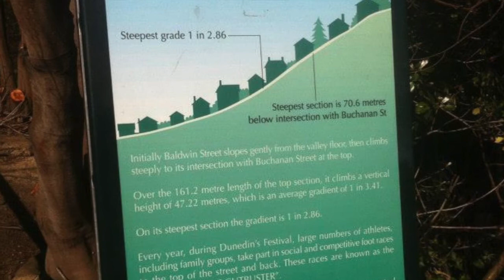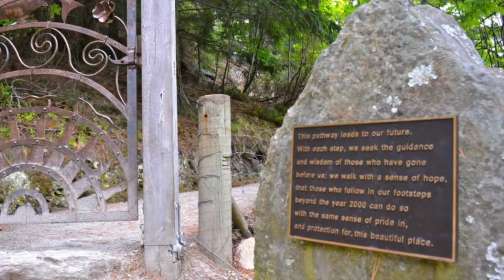Livvy's New Zealand Adventure 2014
A Recent project for a client. a slideshow Movie of his daughters Gap Year Adventure.

“Photography is a way of feeling, of touching, of loving. What you have caught on film is captured forever… It remembers little things, long after you have forgotten everything.”

“Photography is the story I fail to put into words.”

Look Good on Film whatever the occasion. I will take your photos or I can take photos myself and put them together in your very own movie, put to your own special music of that special event in your life.

Memories saved forever...never to be forgotten of those special times...

3 Min film £99.00
5 Min film £149.00

I can take photos for your personal events such as weddings, christenings, school and college celebrations and also your business and. help you get traffic to your website through the power of images, still or moving, through Facebook and You Tube.

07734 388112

Invented in the early decades of the 19th century, photography by means of the camera seemed able to capture more detail and information than traditional media, such as painting and sculpture. Photography as a usable process dates to the 1820s with the discovery of chemical photography.
The first medium was photographic plate.

“The picture that you took with your camera is the imagination you want to create with reality.”

The first permanent photoetching was an image produced in 1822 by the French inventor Nicéphore Niépce, but it was destroyed in a later attempt to make prints from it.
Niépce was successful again in 1825. In 1826 or 1827, he made the View from the Window at Le Gras, the earliest surviving photograph from nature (i.e., of the image of a real-world scene, as formed in a camera obscura by a lens)